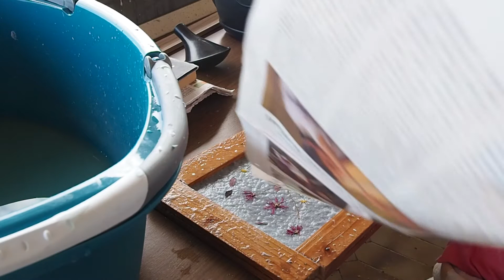Come fare la CARTA RICICLATA - Attività per bambini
Ecco il procedimento per creare una magnifica carta riciclata, una divertente attività da fare con i bambini per preparare cartoline speciali o semplicemente per ridare vita ai vecchi fogli da buttare via.

Il materiale che serve è
Un retino
della stoffa
carta da riciclare
un recipiente dove mischiare acqua e carta
e tanto divertimento

Potete anche supportare il mio lavoro condividendo questo canale con amici e visitandolo spesso.